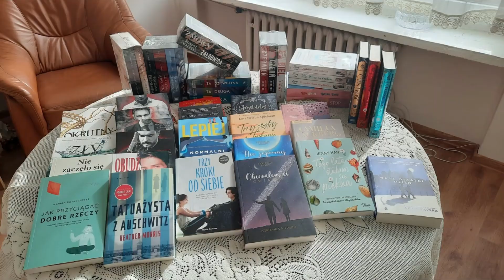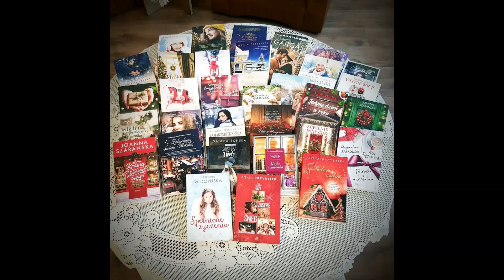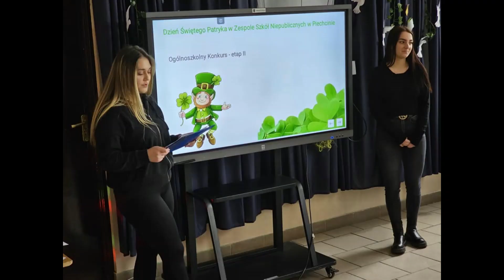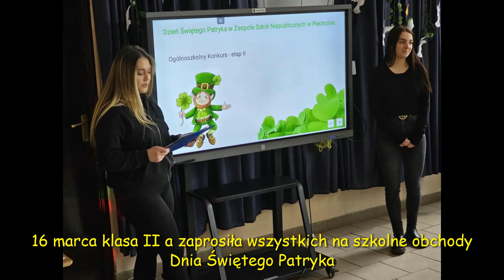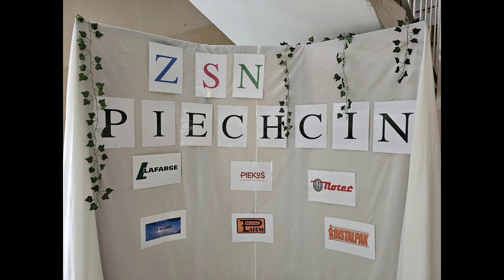Zakończenie roku szkolnego 2022/2023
Z okazji zakończenia roku szkolnego Pani Kamila Kurz przygotowała filmowe podsumowanie wydarzeń z ostatnich 10 miesięcy. Zobaczcie, ile u nas się dzieje!